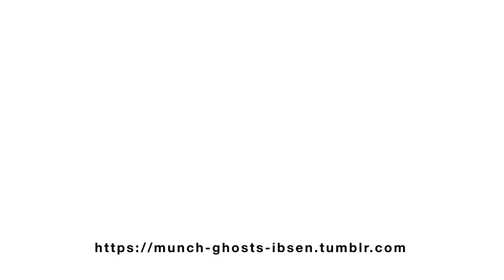Munch | Ghosts | Ibsen, ムンク｜幽霊｜イプセン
第七劇場 × 愛知県芸術劇場 × 愛知県美術館
ムンク｜幽霊｜イプセン

Dainanagekijo x Aichi Prefectural Art Theater x Aichi Prefectural Museum of Art
Munch | Ghosts | Ibsen

原作：エドヴァルド・ムンク、ヘンリック・イプセン
adaptation of Edvard Munch and Henrik Ibsen
構成・演出・翻訳：鳴海康平
conception, direction and translation : NARUMI Kouhei

●会場 venue
美術館パフォーマンス：愛知県美術館［コレクション展］展示室4
museum performance : Aichi Prefectural Museum of Art
劇場パフォーマンス：愛知県芸術劇場 小ホール
theatre performance : Aichi Prefectural Art Theater, Mini theater

●出演 cast
［劇場パフォーマンス theatre performance］
木母千尋、三浦真樹 / 桑折現 / 山形龍平、諏訪七海
KIBO Chihiro, MIURA Masaki, KORI Gen, YAMAGATA Ryohei, SUWA Nanami

［美術館パフォーマンス museum performance］
菊原真結 / 上条拳斗、藤沢理子、藤島えり子、松本広子、三木美智代
KIKUHARA Mayu, KAMIJO Kento, FUJISAWA Riko, FUJISHIMA Eriko, MATSUMOTO Hiroko, MIKI Michiyo

舞台美術：杉浦充　scenography : SUGIURA Mitsuru
舞台監督：北方こだち　stage manager : KITAGATA Kodachi
照明：島田雄峰（LST）lighting : SHIMADA Yuho
音響：平岡希樹（現場サイド）sound : HIRAOKA Mareki
衣装：川口知美（COSTUME80+）costume : KAWAGUCHI Tomomi
フライヤーレイアウト：橋本デザイン室　advertising art : Hashimoto design room
スチール：松原豊　photo : MATSUBARA Yutaka

主催：合同会社第七劇場、愛知県芸術劇場、愛知県美術館
協力：長久手市、猫町倶楽部、三重県文化会館
日本語字幕協力：NPO法人 名古屋難聴者・中途失聴者支援協会
製作：第七劇場
助成：芸術文化振興基金

produce : Dainanagekijo, Aichi Prefectural Art Theater, Aichi Prefectural Museum of Art
cooperation : Nagakute shi, Nekomachi club, Mie Center For the Arts
japanese subtitle : NPO to enhance welfare of people with hearing loss in Japan
production : Dainanagekijo
supported by Japan Arts Council

［初演時プログラム掲載のノートより］
イプセンは、この「幽霊」の副題を［三幕の家庭劇］としています。
2017年に第七劇場でイプセン「人形の家」を上演したとき、プログラム掲載のノートで私はこう聞きました。

「あなたは何をもって家族と呼びますか？」

この問いは2年前とはまた少し変わって響きます。

ムンクは幼い頃に母と姉を亡くし、父とは疎遠、妹は心を病み、弟は結婚してすぐに亡くなってしまいます。ムンクは生涯独身で、家族とは最後まで離れて暮らしました。母代わりだった叔母の葬儀を離れたところから見守り、最後に残った最愛の妹ですらも自分の死に際に呼びませんでした。

ムンクが特殊というわけではなく、家族の形はさまざまです。同様に父親、母親、パートナーなどの関係や役割もさまざまに広がり、変わってきています。女らしさ、男らしさという言葉がジェンダーフリーの視点としては性差別であるように、母親らしさ、父親らしさが親／保護者に重圧を与えることもあり、逆に親／保護者がありもしない「理想の母親像／父親像」を追うことが子どもにとってストレスになることもあるでしょう。

フィリップ・アリエスやミシェル・フーコーなどによって剥がされた「家族」の自明性は、日本においても落合恵美子らによって日本の特性をふまえて脱構築されました。「近代家族」の先へと、私たちは少しずつですが、歩んでいる途上です。私たちが持っている古い家族という肖像は描き換えられていきます。それだけではなく女、男、母、父、子、さまざまな肖像も同様に。

16世紀、カトリックの再形成からプロテスタントが生まれたとき、ヨーロッパでは死後の天国行きか地獄行きかの不安から逆説的に自由になることが可能になりました。そしてその代わり「神が喜ぶように一生懸命に生きる」ことが展開拡大し、利潤追求や資本主義の発達につながったともいわれ、その結果、人間は資本家と労働者という支配関係に置かれることになりました。
そして今、私たちは家族やジェンダーの鎖から自由になろうとするとき、その先で何かに縛られてしまうような不安も、私は感じます。何かから自由になるとき、そこに選択という強制が働きます。その選択に耐えうる体力を、倫理を、寛容を私たちは持っているのだろうか。誤解がないように付言しておくなら、私は家族やジェンダーに対する意識の書き換えは必要だと感じています。卵が先か鶏が先か問題ではありませんが、そこから自由になると同時に、その自由に耐えうる力も身に付けていかなければならないのでしょう。個人においても、社会においても。

ノルウェーの2人の巨人、イプセンとムンクをつないだ「幽霊」という戯曲を透かして、2人を振り返ってみると、イプセンはさまざまな肖像を描き換え、個人や社会を縛っていた鎖に光をあてて、そこから自由になることとその苦しさを描き、ムンクは刻々と変わる欧州社会や自由に対する国家間のギャップの中でどうにか自身を保つ、もしくは守るための倫理を必死に追いかけていたように感じます。ムンクはおそらく物心ついてから死ぬまで、このことについて悩み、苦しみ、考えていたひとだったのだろうと思います。そして同時に、このことに悩み、苦しみ、考え続けることが自身のアイデンティティにも深く食い込み、一部にもなっていたように、私には感じられます。ニーチェのようなひんやりとした清々しいニヒリズムではなく、もっと青臭い、生臭い部分で問いを抱き続けていたのではないかなと想像しています。ムンク美術館の膨大なアーカイブにある手紙や手記を、今回の公演のために読み進めるうちに、そう思うようになりました。

ムンクが自分を守るために考え続けた倫理、イプセンが暴こうとした目に見えない鎖と自由の過酷さは、今の私たちにも切実な課題です。2つの会場での体験を通して、あらためて自分自身や身の回りを見つめ直し、ささやかでも古い肖像の描き替えにつながる機会になればと切に願っています。

最後になりましたが、今回劇場と美術館との協働企画は、愛知県芸術劇場ではイプセン「幽霊」を主に原作とした演劇作品（90分くらい）、愛知県美術館ではムンクの手記や手紙を主なテキストとしたモノローグパフォーマンス（20分くらい）を上演しています。この貴重な機会をくださった愛知県芸術劇場、愛知県美術館に厚く御礼申し上げます。
そしてご協力、応援してくださったみなさん、ご来場のみなさんに、心からの感謝を。

鳴海康平
第七劇場 演出家、Théâtre de Belleville 芸術監督